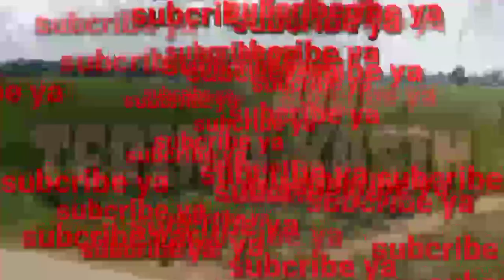DI SUNGAI ADA BUAYA || BUAYA PERAHU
di sungai ini ada buaya berbentuk perahu bisa angkut padi.